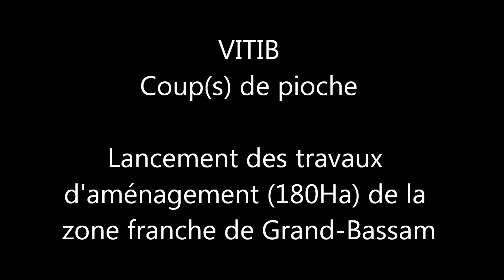VITIB : Coups de pioche (Lancement des travaux d'aménagement)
Ils ont tous répondu présent à la cérémonie de lancement des travaux d'aménagement de la zone franche des TIC et de la Biotechnologie de Grand-Bassam.